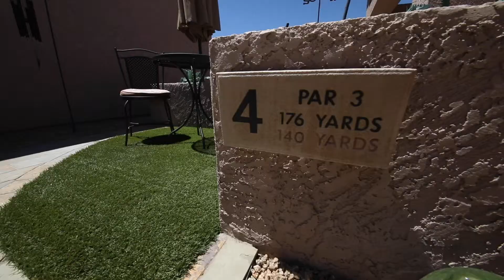Moving to Scottsdale, AZ Home | McCormick Ranch Community.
🏡Welcome to McCormick Ranch where you'll find the best of Scottsdale living. This beautiful Scottsdale, AZ home is conveniently located at N Via De Luna Scottsdale, AZ with 3 bedroom that was stylish finished. Scottsdale Realtor Dawn Forkenbrock with Real Broker will take you through a tour of this Scottsdale, AZ house located in McCormick Ranch.

Are you thinking about moving to Scottsdale, AZ?

If you’re interested in living in Scottsdale, AZ, Phoenix or surrounding cities such as Queen Creek, San Tan Valley, Gilbert, Chandler, Mesa, Tempe, or anywhere in the East Valley, Dawn Forkenbrock with The Forkenbrock Group is your go to for resources & real estate.

Looking for the best Realtor in Arizona?

Dawn Forkenbrock, Scottsdale Realtor
Real Broker 🌵